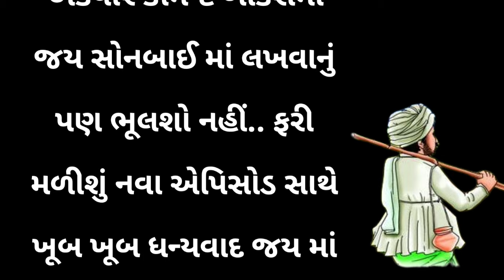ચારણ કોણ હતા.? ચારણ ગઢવી નો ઈતિહાસ આપના રુવાટા ઉભા કરી દેશે | charan gadhvi itihas | Gujarati story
આ ચેનલ ની અંદર તમને દરેક પ્રકારની વાર્તાઓ તેમજ દંત કથાઓ પૌરાણિક કથાઓ તથા ધાર્મિક કથાઓ તેમજ સાચી જીવન શૈલીની વાર્તાઓ સાંભળવા મળી રહેશે..

Gujarati વાર્તાઓ
Gujarati vartao heart touching stories emotional stories
lessonable stories
Gujarati kahaniyan
Gujarati video
sad stories